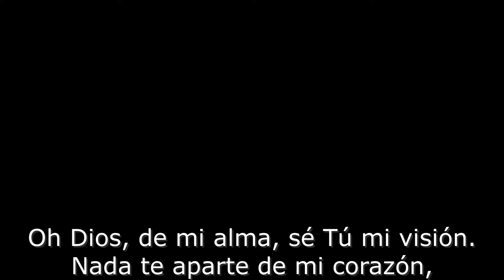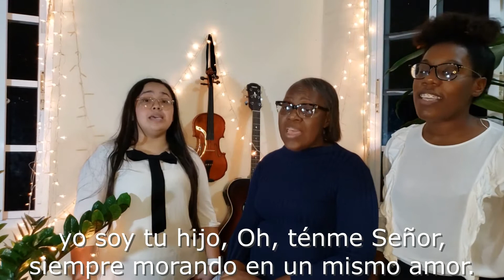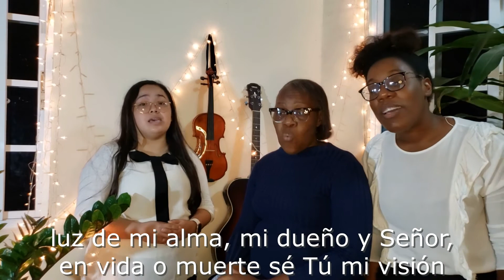Sé tú mi Visión